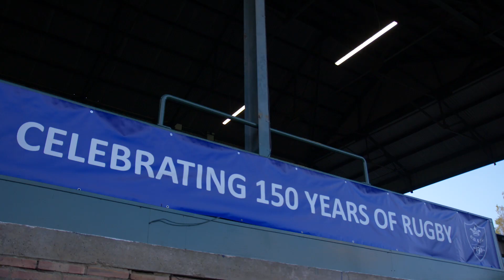Oxford vs Major Stanley's XV 2019 - 100th Anniversary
Oxford’s annual clash with Major Stanley’s XV celebrates it’s 100th anniversary on 13th November 2019.
The first game was back in 1919 and was billed as an unofficial ‘trial match’ between OURFC Blues and an invitational side put together by club legend Robert Vinen Stanley.  This was the first time the Women’s side will take part in the fixture, facing a Major Stanley’s Women’s XV! An important moment in the club’s history.⁣

Final scores:
OURFC Women 14, Major Stanley XV Women 10
OURFC Men 40, Major Stanley's XV 40